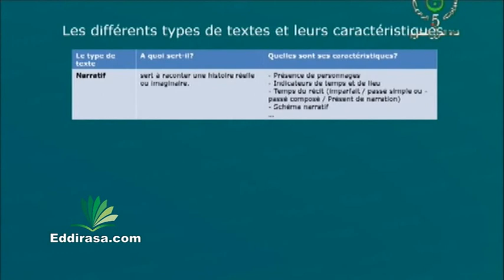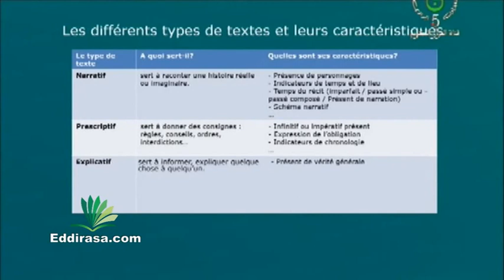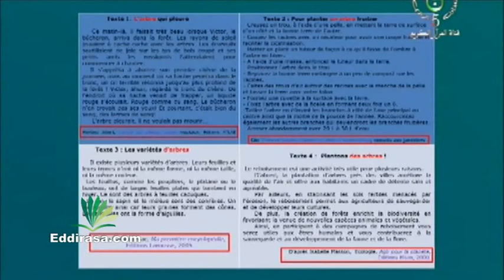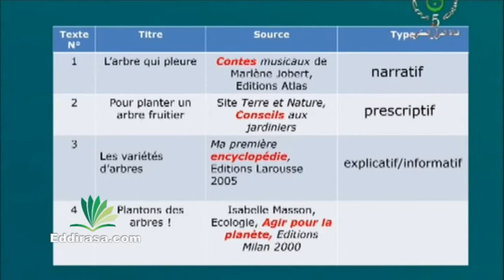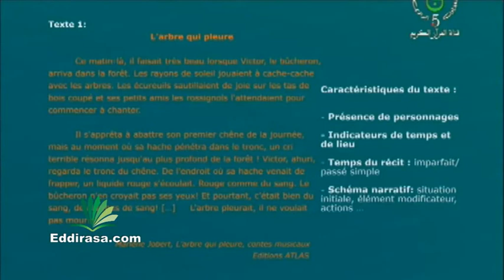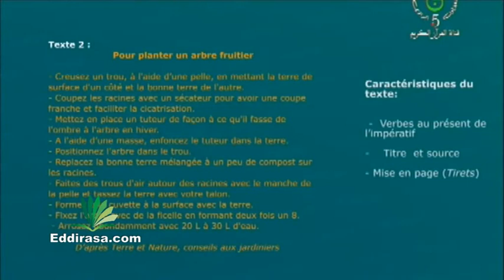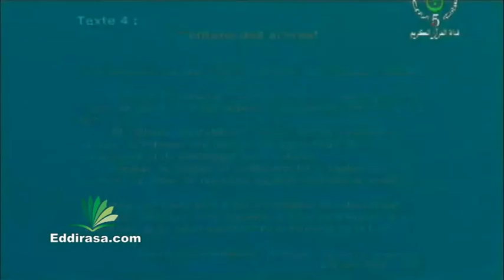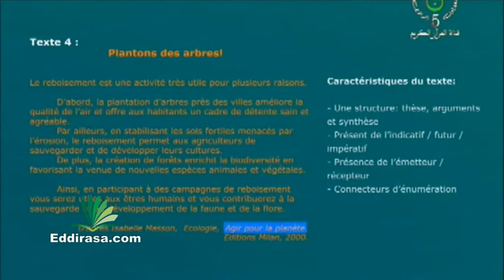Les différents types de textes et leurs caractéristiques Français 4AM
Cours de la télévision algérienne : Français 4AM: Les différents types de textes et leures caractéristiques Français 4AM - cours ENTV
دروس اللغة الفرنسية سنة رابعة متوسط